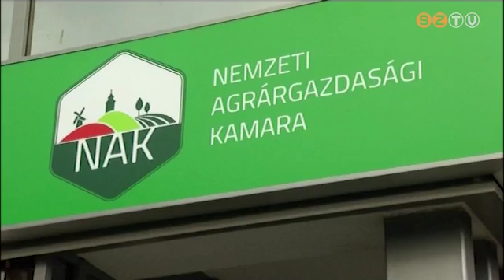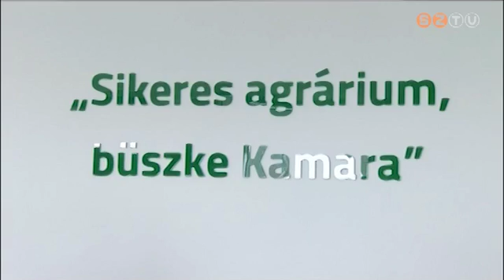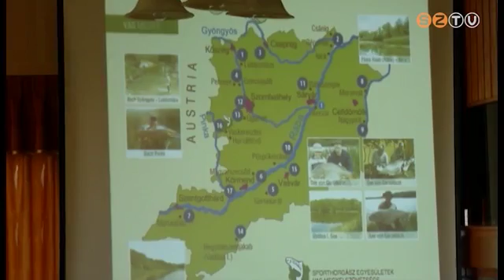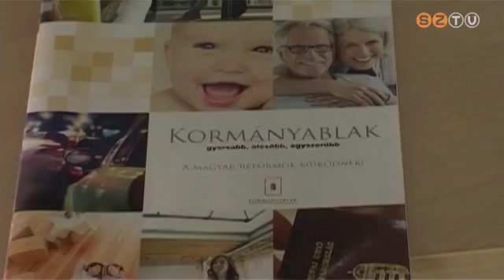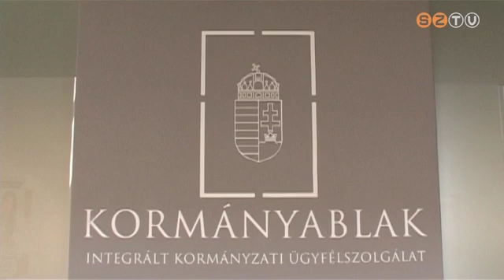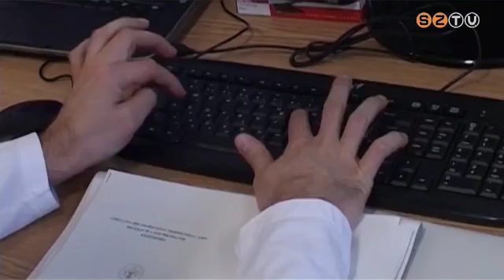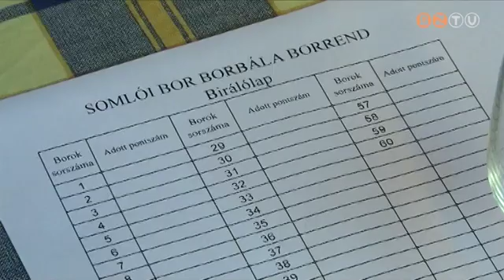Vasi Kaleidoszkóp - 2017. március 10.